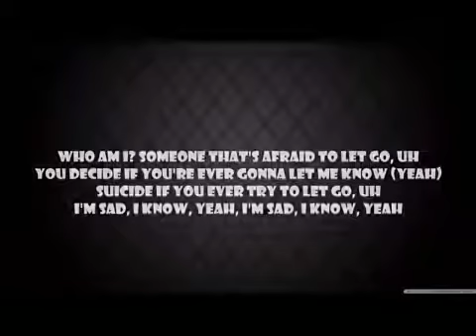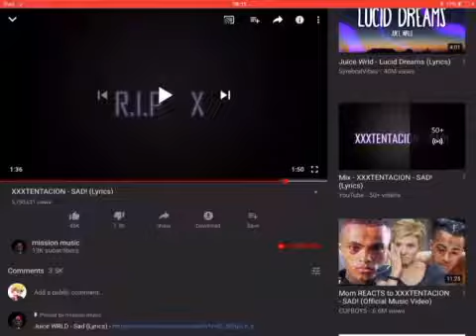Ash sings xxxtencation sad (rip xxx)